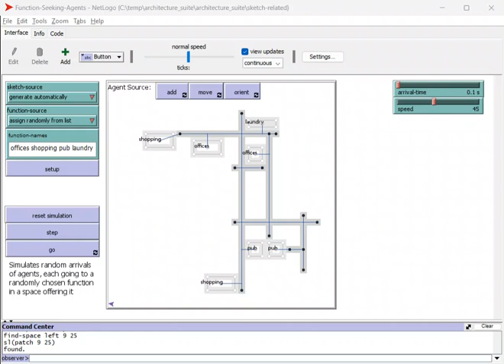Function Seeking Agents